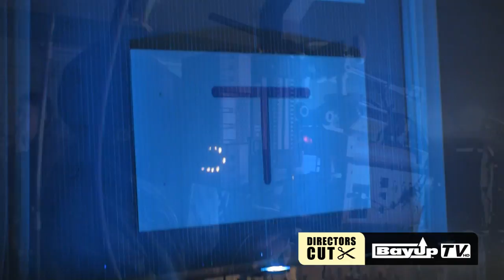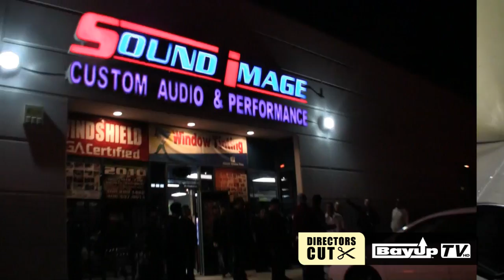BayUpTV DIRECTOR'S CUT - 454 "GO HARD" Video Shoot Behind the sceens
BayUpTV takes you on set and behind the scenes with Director Tha Razor, and 454 members NUMP TRUMP, DREW DEEZ, AND THAI in the making of their brand new video for the hit single "GO HARD".

For more videos featuring 454 Life Entertainment NUMP TRUMP, DREW DEEZ, AND Thai also check out